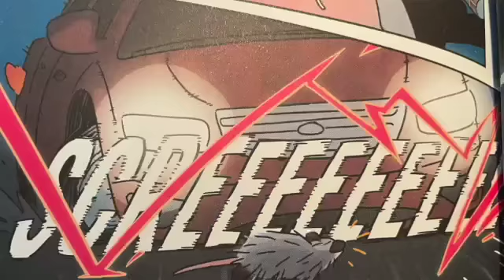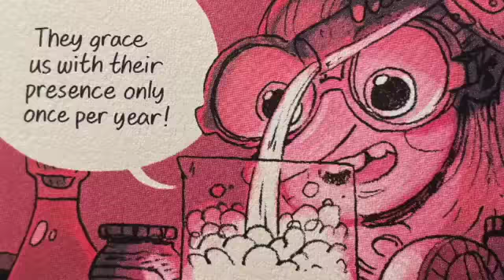LIS 534 - Book Talk: Magical Adventures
Snapdragon by Kat Leyh
The Witch Boy by Molly Knox Ostertag
This Was Our Pact by Ryan Andrews